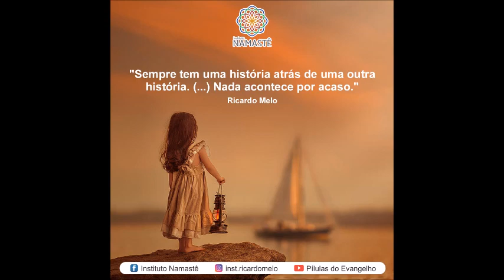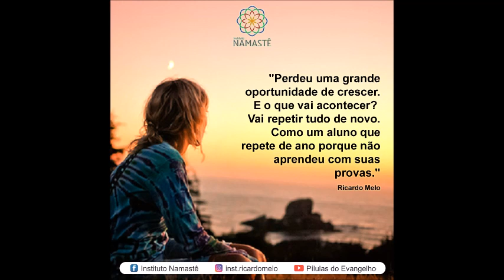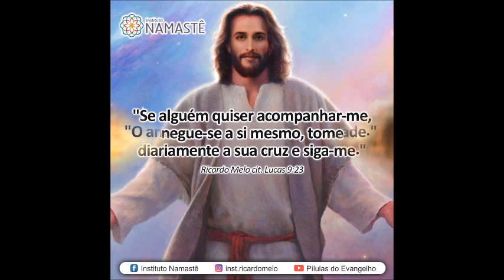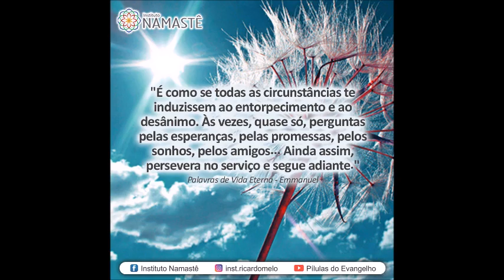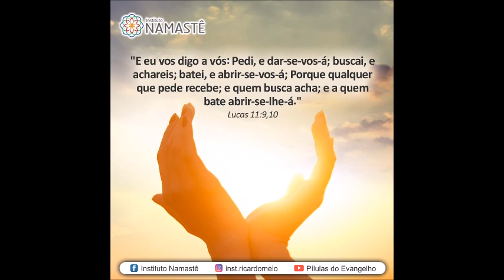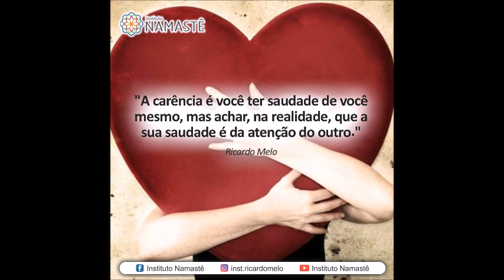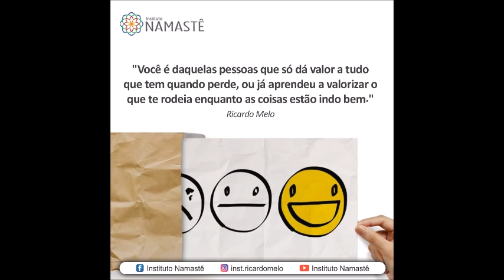Pílulas do Evangelho - A Maneira que Jesus nos Aconselha a Orar... - 20180821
1. Retiro Espiritual no Brasil...( Minas Gerais - Grande BH ) 😃👏
# 100% lotação básica já Esgotada! #
( Vagas Extras Disponibilizadas )
* Data : 12, 13 e 14 Outubro
* Local : Grande BH em um Lindo Santuário, com Muita Natureza! ❤
* Tudo Incluído na Inscrição: Transporte, Hospedagem e Alimentação!! 👏😃
* Informações:
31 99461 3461 ( Whats app )
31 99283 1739 ( Whats app )
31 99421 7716 ( Whats app )
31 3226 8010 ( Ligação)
 2. Siga-nos INSTAGRAM: